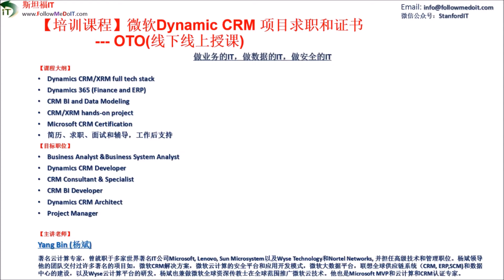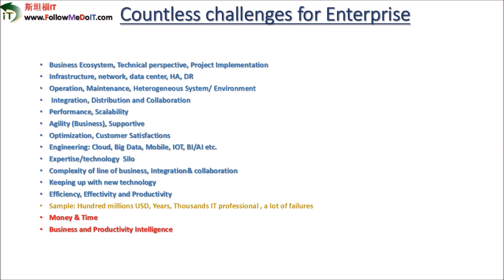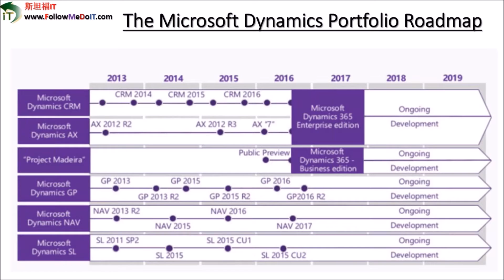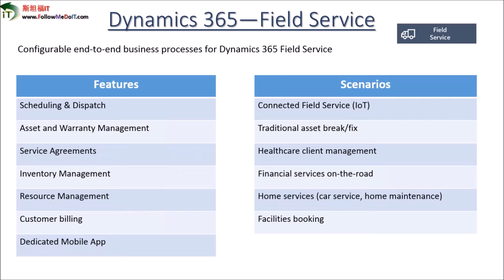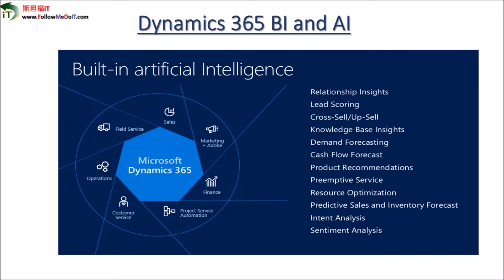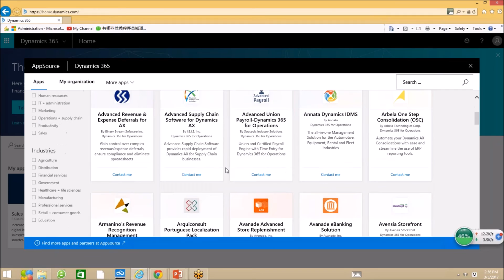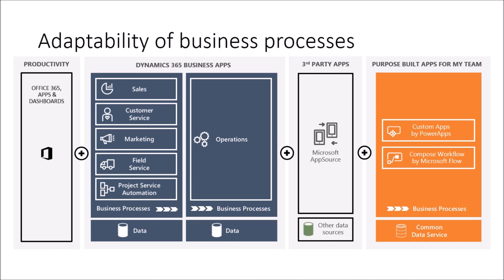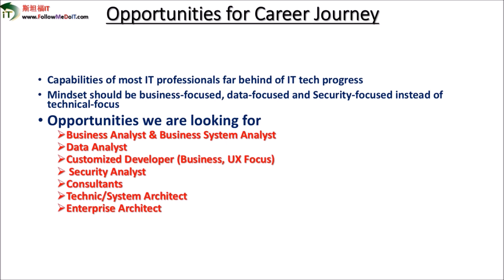Yang Bin(杨斌)--刨析：微软Dynamics 365 (CRM+Financials+ERP+Big Data+AI+BI)，微软企业智能化的生产力和业务流程生态， 对IT职场的颠覆影响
Agenda:
1. Enterprise Business Process and Productivity
2. What is Dynamics 365? (CRM+ERP+Financials+AI)
3. Dynamics 365 Architecture and Extensibility
4. Discounts of Current Dynamics 365  Platform
5. Opportunities for Career Journey

（微软Dynamics 365/CRM技术体系，培训课程介绍）
（微软云计算全栈：如何基于微软云计算体系创建一家世界五百强企业？
（全面刨析云计算体系（微软云技术、Amazon/AWS, Salesforce等））
（微软云技术企业应用解决方案全景图）
(什么是企业CRM体系？Dynamics CRM和Salesforce对比如何？